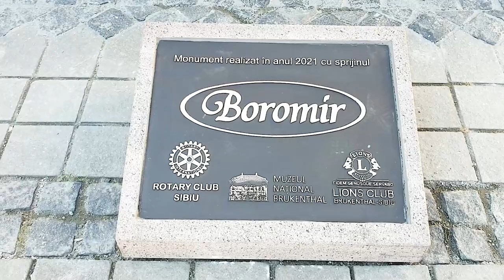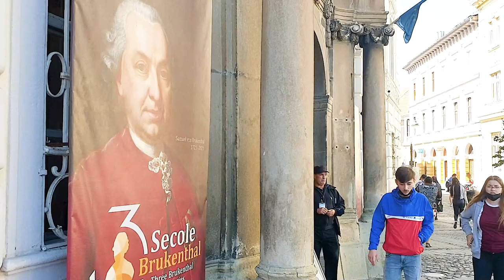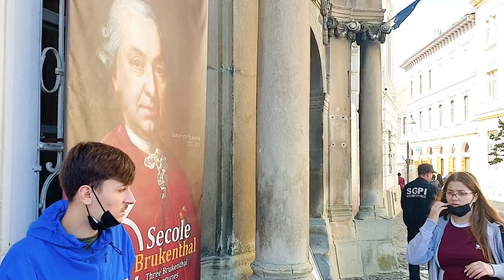Statuia baronului Brukenthal a ajuns în Piața Mare Președintele Iohannis, așteptat la dezvelire